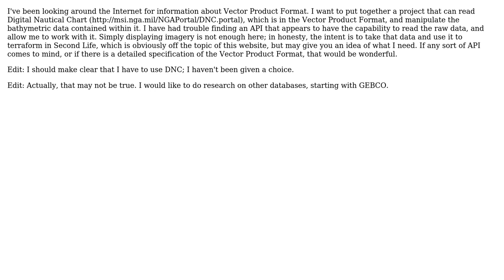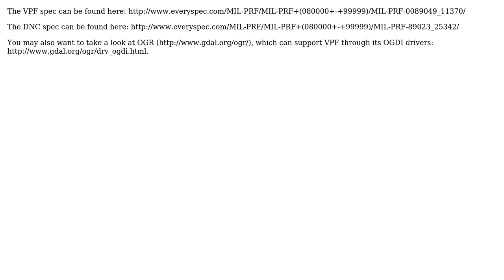GIS: Working With Vector Product Format (VPF) - APIs, etc (2 Solutions!!)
GIS: Working With Vector Product Format (VPF) - APIs, etc

With thanks & praise to God, and with thanks to the many people who have made this project possible! | Content (except music & images) licensed under CC BY-SA | Music | Images & others | With thanks to user Vince user Tristan user Mapperz user Bill Dollins and the Stack Exchange Network Trademarks are property of their respective owners. You are responsible for your own actions.